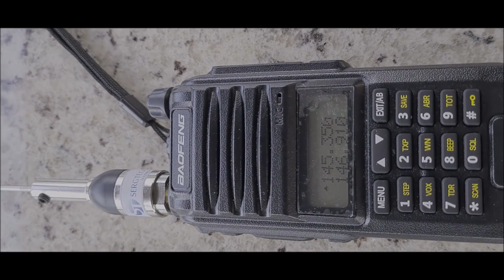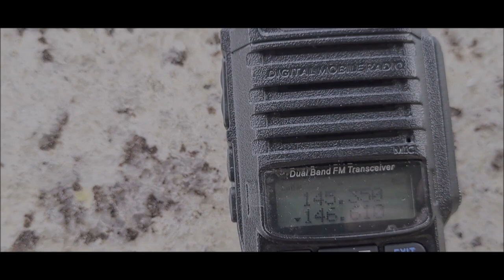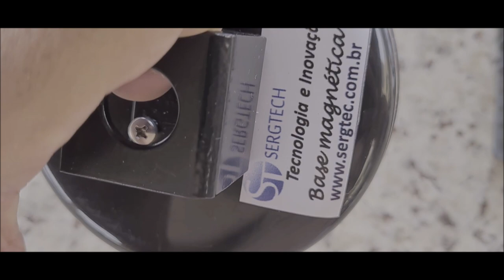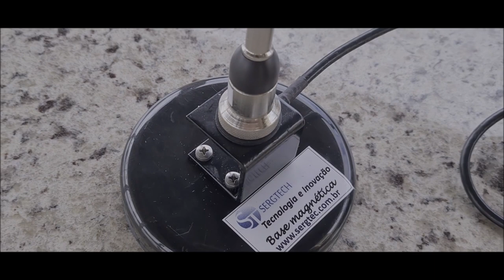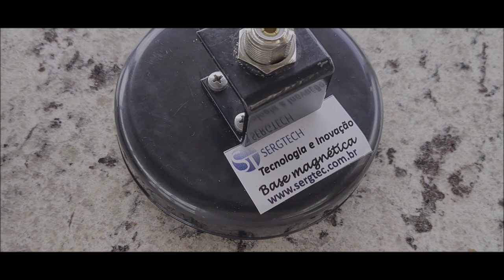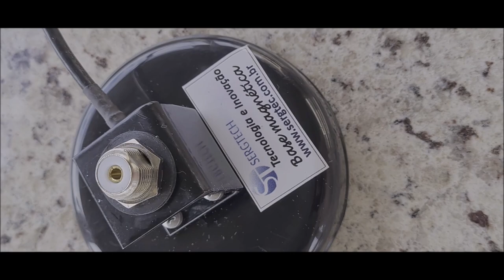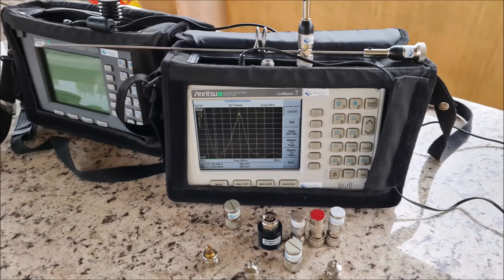Ideal para rádios dual band! Yaesu icon Baofeng Base magnética e antena dual band nosso site sergtec